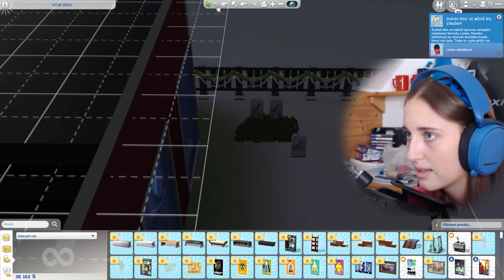ŠMOULA UŽ JE STARÁ BABČA!😱 The Sims 4 - Šmoulinka #19